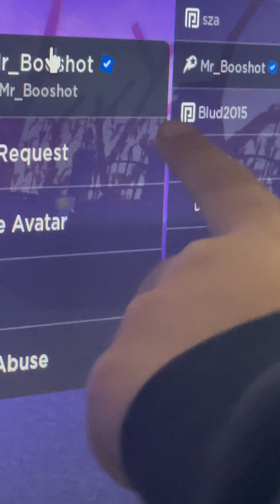I MET @MrBooshot with my brother